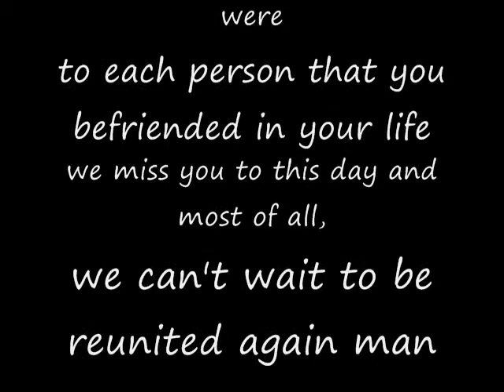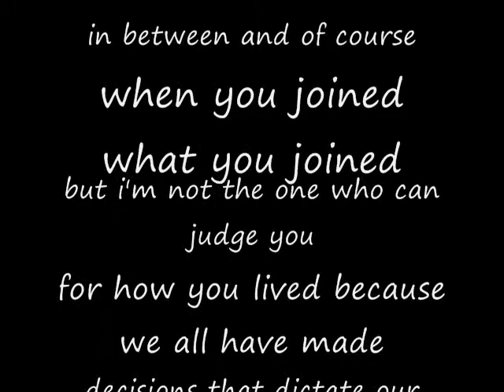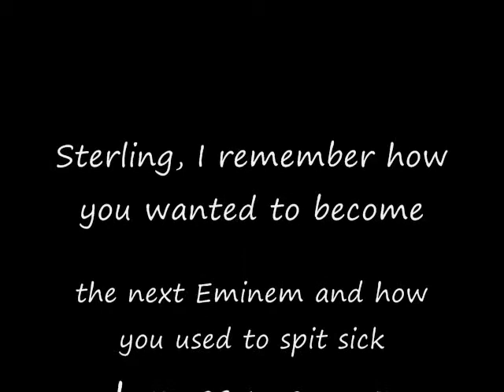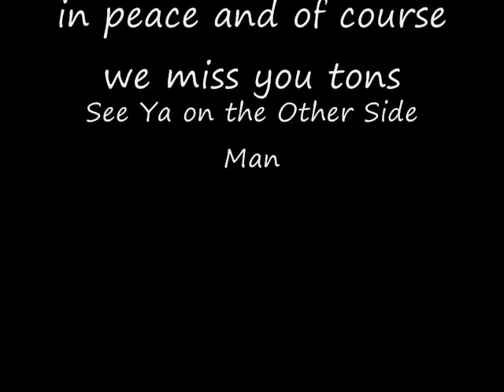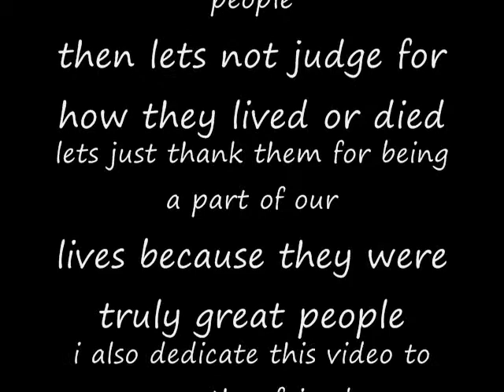A Tribute to My Friends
This is a tribute to my friends who left this world

Ruben Estrella-Soto Jr.
Isai Martinez
Brandon Howard Burton
Gerardo Baltazar
Sterling Joseph Brown
Adrian Betancourt
Ricardo Ogaz
Martin Cano

At the end of the video i meant to say
"i also dedicate this video to my other friends that i couldn't find pictures for"
Erick Vital, Miguel Casas, Javier Lozoya, Angel Garcia, Chris Hernandez and all of those that we have lost this is for you" RIP